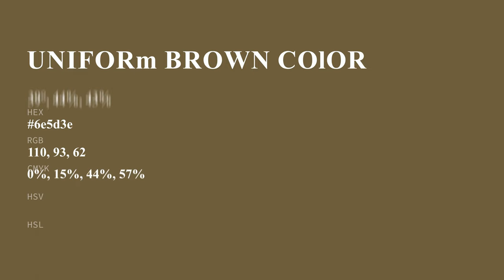Uniform Brown color 6e5d3e hex color - Yellow color - Cool color 6e5d3e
What color is Uniform Brown ? 6e5d3e hex color - Yellow color - Cool color 6e5d3e

Hex 6e5d3e Color Code is also known as Uniform Brown color.

Hex 6e5d3e Color code in RGB color code model is created after adding 43.14% red color, 36.47% green color and 24.31% blue color.
Hex 6e5d3e Color code in CMYK color (process color) code model is generated after subtraction of 0% cyan, 15% magenta, 43% yellow and 56% black.